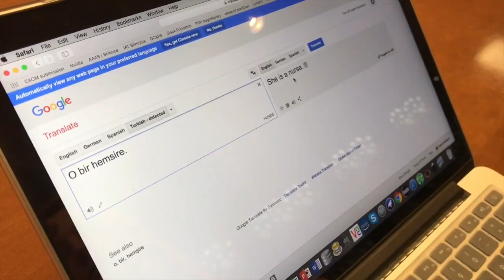Is AI as biased as humans are? | Ars Technica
Researchers at the Center for Information Technology Policy (CITP/Princeton University) try to answer the question "is artificial intelligence as biased as humans are?".